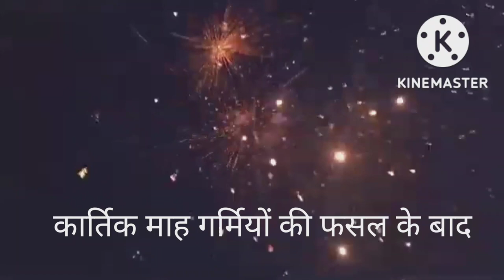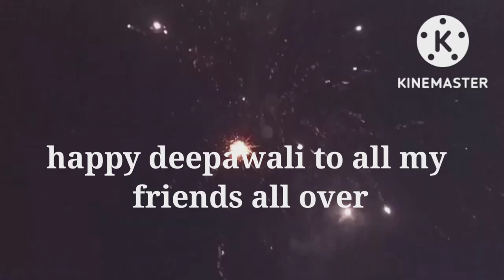दीपावली/चिराग-ऐ-रौशनी/history of farrukhabad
दीपावली/चिराग-ऐ-रौशनी
दीवाली हिंदू कैलेंडर के अनुसार कार्तिक माह में गर्मी की फसल के बाद एक त्योहार के रूप में मनाना दर्शाया गया है।7 वीं शताब्दी के संस्कृत नाटक नागनंद में सम्राट हर्ष ने इसे दीप प्रतिपादुत्सव: कहा है जिसमें दिये जलाये जाते थे और नव दुल्हन और दूल्हे को तोहफे दिए जाते थे।9 वीं शताब्दी में राजशेखर ने काव्यमीमांसा में इसे दीपमालिका कहा है।